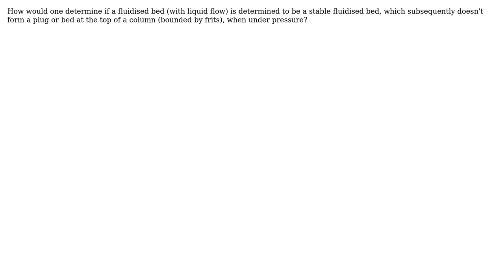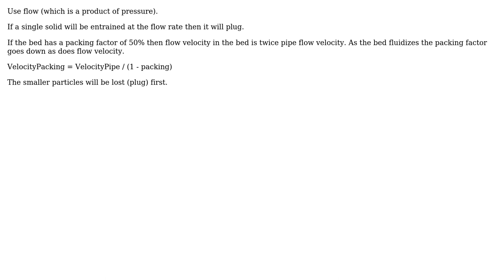Engineering: Determination of solid bed fluidisation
With thanks & praise to God, and with thanks to the many people who have made this project possible! You are responsible for your own actions.